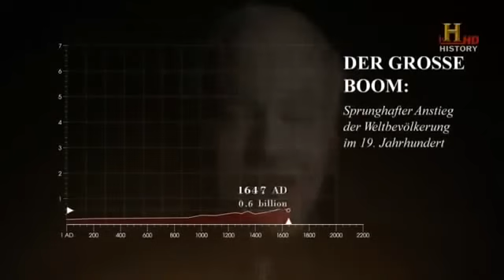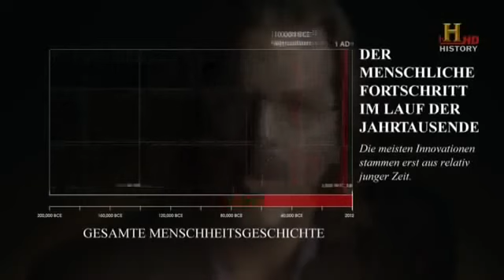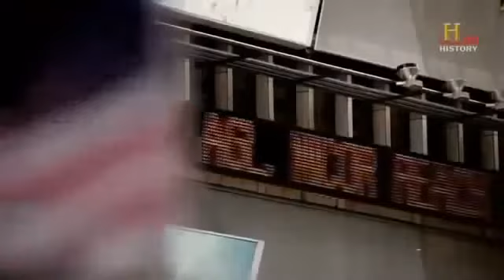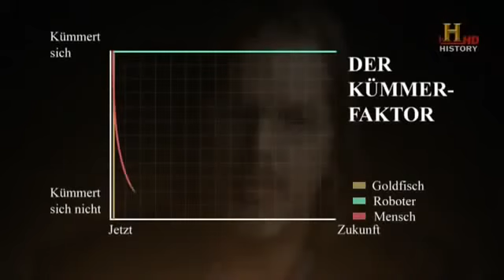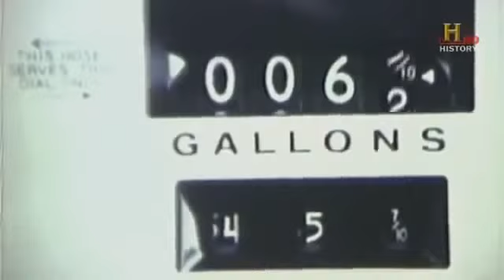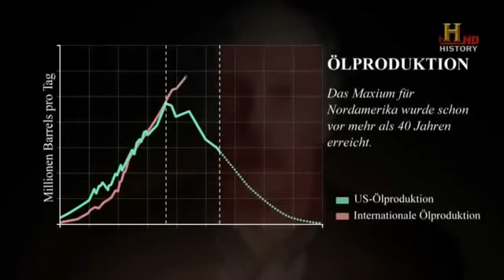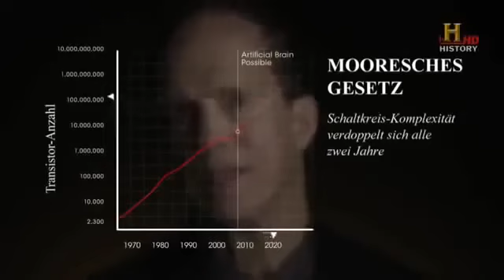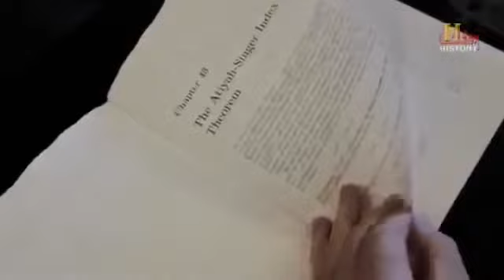DOKU: DAS ENDE DER USA CHINA ÜBERNIMMT (Dokumentation 2014)